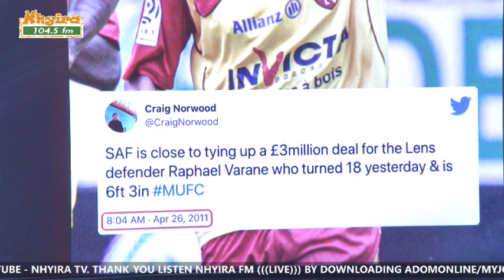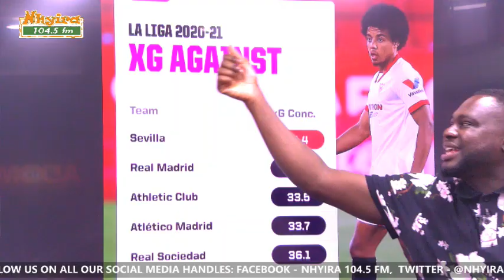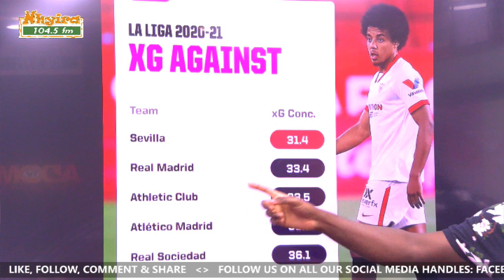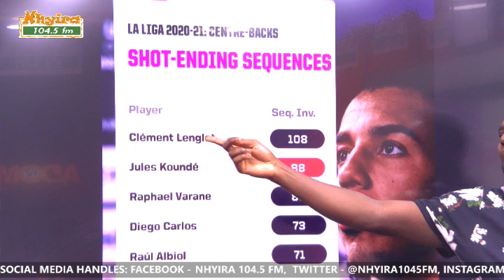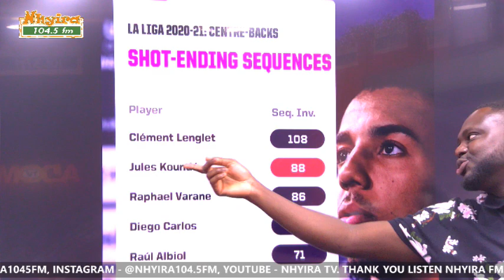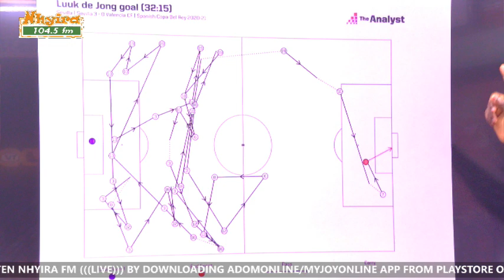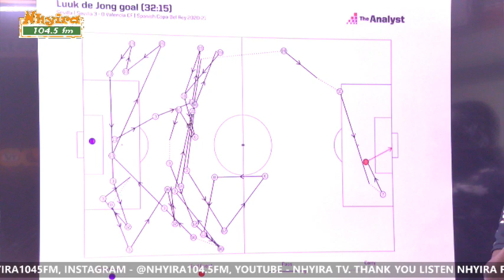Latest Transfer News in Europe on the tactical board - Bismark Owusu Bempah (Ayala) 28-7-21